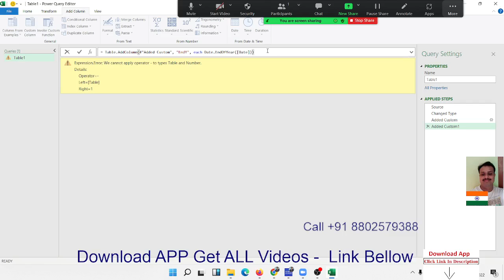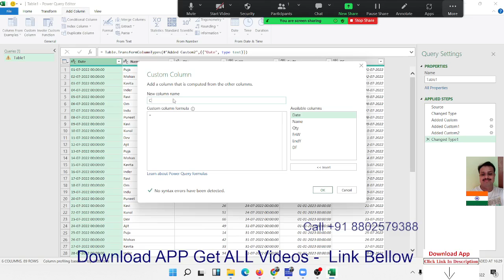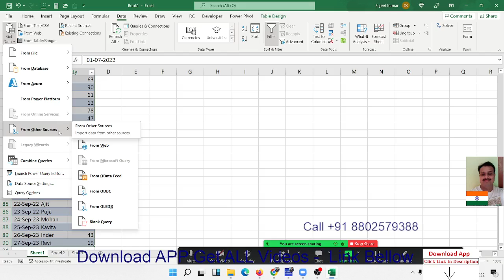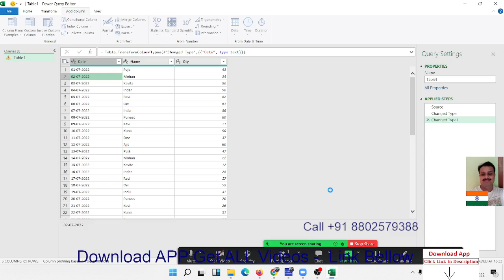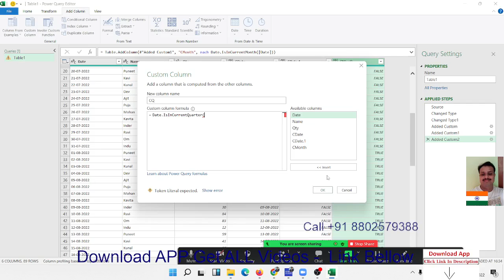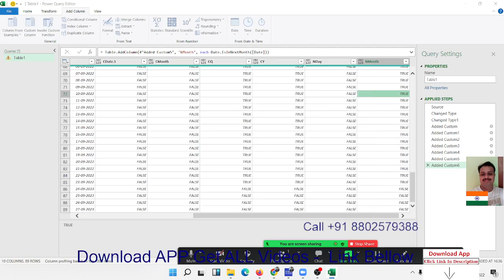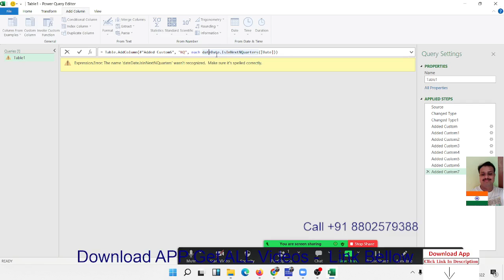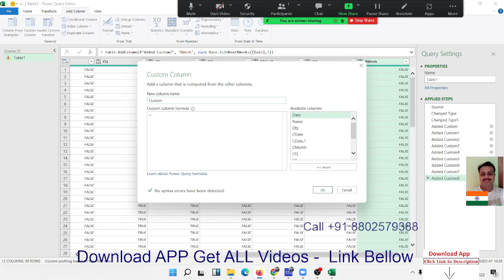Date Calculation in Excel Power Query